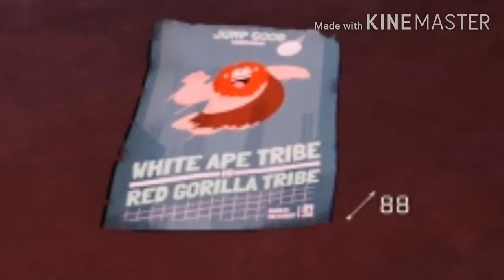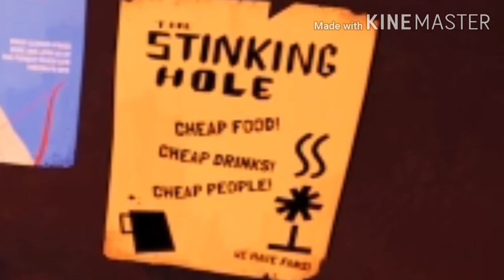Samurai Jack Battle Through Time: Switch; Small Snippets/Easter Eggs